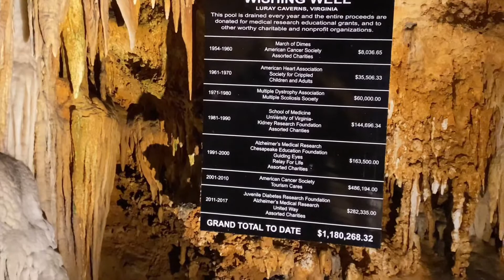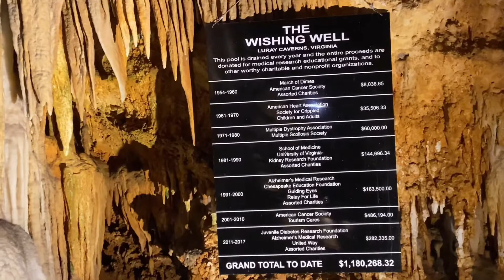মানুষের ফেলে যাওয়া একেকটি পেনি বছর শেষে কত টাকা হয় দেখুন